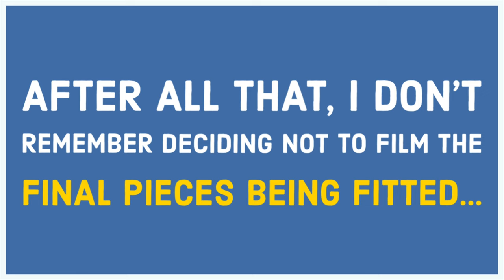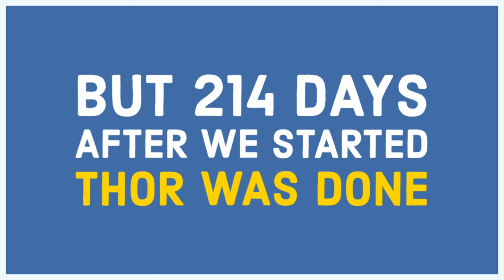Thor the Campervan | Peugeot Boxer Van Conversion Vlog #19 | Drawers, Storage and Final Touches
We're converting a Peugeot Boxer (which is the same as a Fiat Ducato or Citreon Relay) into an off-grid campervan.